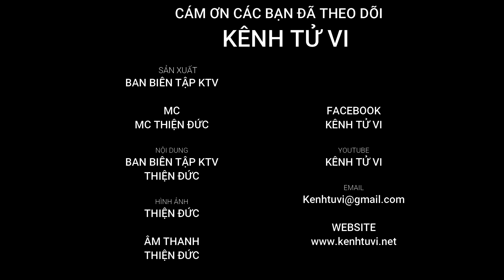DUYÊN ÂM có phải nguyên nhân chính gây ra việc TRẮC TRỞ LẬN ĐẬN hôn nhân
Trong cuộc sống chúng ta, đôi lúc chúng ta vẫn thấy có những người mặc dù đã lớn tuổi nhưng đường tình duyên, hôn nhân của họ luôn gặp những sự trục trặc, bất ổn nào đó, khiến họ luôn ở trong tình trạng cô đơn, hiu quạnh.

 Họ không phải là những người kém về nhan sắc, kém sự hiểu biết, không biết cách cư xử. Thậm chí họ là những người rất ưa nhìn, hiền lành, chịu khó, nhẹ nhàng dịu dàng.
Nhưng không ai có thể lý giải nổi tại sao đường tình duyên của họ lại luôn gặp trông gai đến như vậy

Người ta ai cũng thường  nói, duyên là do trời định nhưng phận là do nhân định. Qủa đúng như vậy, “hữu duyên thiên lý năng tương ngộ, vô duyên đối diện bất tương phùng”, nên gặp nhau dẫu là do ý trời nhưng muốn bên nhau thì phải do ý người.

Trong cuộc sống, không hề thiếu những cuộc tình lỡ làng, dang dở nhưng cũng có những mối tình tưởng chừng sâu đậm da diết rồi cuối cùng lại có cái kết bẽ bàng.

Cũng chẳng thiếu những người lỡ dở đường tình duyên, tưởng sắp được lên xe hoa rồi lại đứt gánh giữa đường.
Vậy tại sao lại có những trường hợp như vậy, và người ta thường hay đổ lỗi cho đó là Duyên âm, cho nên khiến đường tình duyên của một người gặp trắc trở lận đận.

Vậy thì ngày hôm nay các bạn hãy cùng kênh tử vi chúng ta cùng nhau đi tìm hiểu thế nào là Duyên âm, và các trường hợp lận đận trong chuyện tình duyên kia có phải là duyên âm không nhé